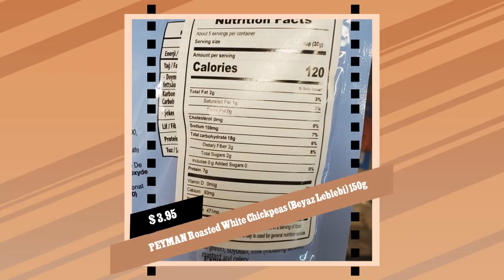PEYMAN Roasted White Chickpeas (Beyaz Leblebi) 150g